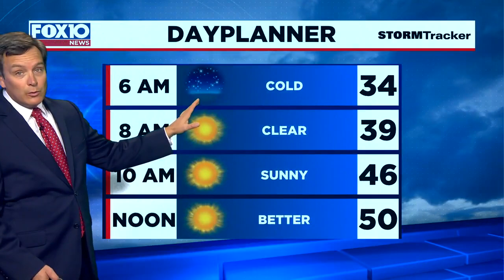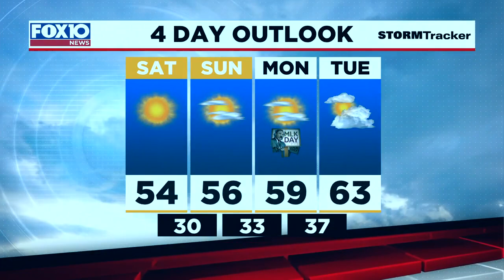News Now Update for Friday evening January 15, 2021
According to OCSO, a woman was found in a stolen car with flat tires, she also had $8,700 worth of stolen lottery tickets in her purse. There will also be no Mardi Gras parades in Mobile this season, due to COVID-19 concerns. Mayor Stimpson made the announcement yesterday.